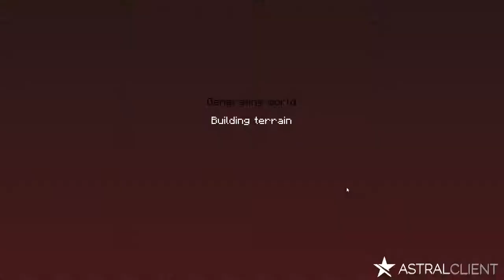Bedwars on Bedrock Edition! | Nethergames Bedwars | FT.Polar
Yo what is going on guys, Bluestorm here and today in this video I will be playing nethergames bedwars on bedrock edition with my friend Polar!

IP: Play.nethergames.org
Port: Default